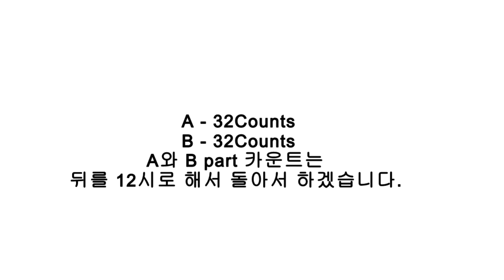불타는 남자 에녹 카운트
불타는 남자 - 에녹
초급 라인댄스 카운트